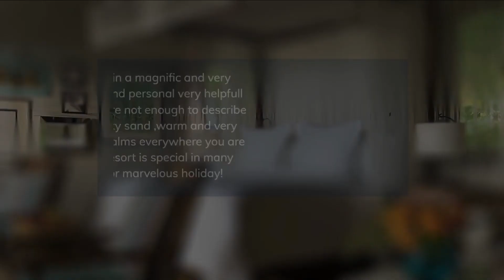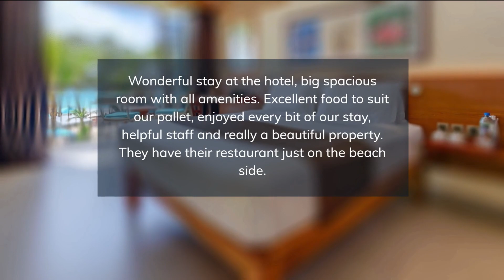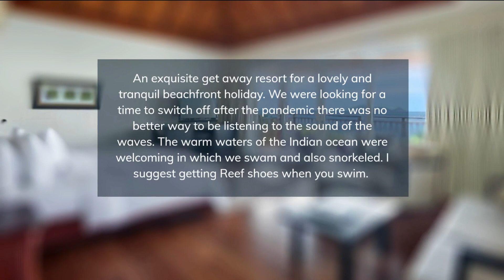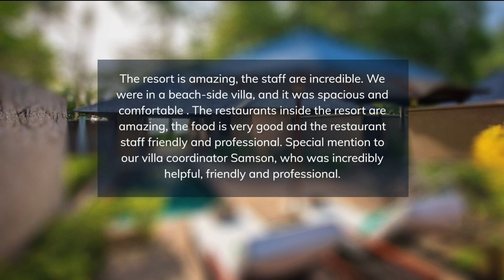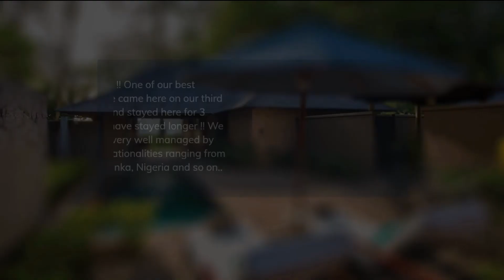TOP 5 BEST luxury resorts in SEYCHELLES [2023, PRICES, REVIEWS INCLUDED]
In this video, we listed the top 5 luxury resorts in SEYCHELLES. We made this list based on personal opinion and tried to list them based on their price, quality, location, and more.

Check the prices and availability:
Top 5. Four Seasons Resort Seychelles
Top 4. Coral Strand Smart Choice
Top 3. Hilton Seychelles Labriz Resort & Spa
Top 2. Constance Lemuria
Top 1. Constance Ephelia

Timeline
0:00 Intro
0:30 Top 5. Four Seasons Resort Seychelles
1:25 Top 4. Coral Strand Smart Choice
2:20 Top 3. Hilton Seychelles Labriz Resort & Spa
3:15 Top 2. Constance Lemuria
4:10 Top 1.  Constance Ephelia